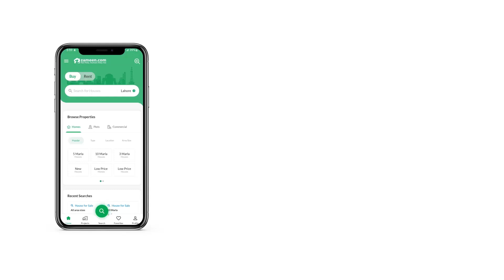2.3 KANAL HOUSE FOR SALE IN BANI GALA ISLAMABAD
45 Marla Beautiful Double Storey House For Sale In Bani Gala
Having 05 Master Bedroom
With Attach Bathrooms
Drawing Dining
Tv lounge
1 Open Kitchen
1 Dirty kitchen
02 Powder Rooms Both Floor
Store Room
1 Servant Quarter with attached Washroom
Huge Car Porch With 7 Car Parking Space
Huge Lawn
Prime Location
Best Option For Living
Reasonable Price
Demand 10 Crore 25 Lac